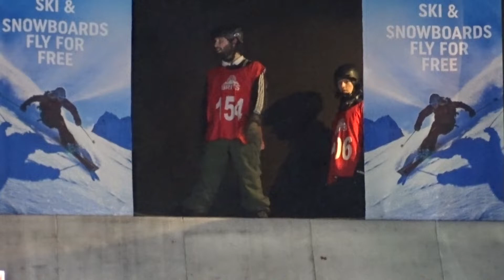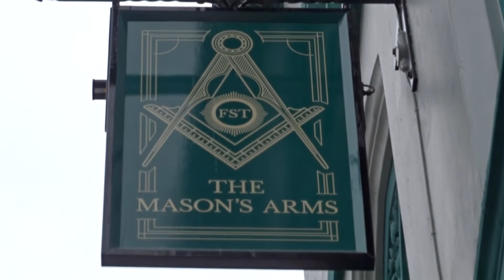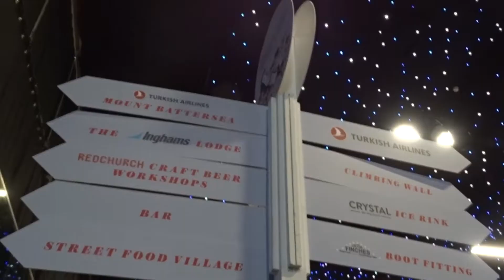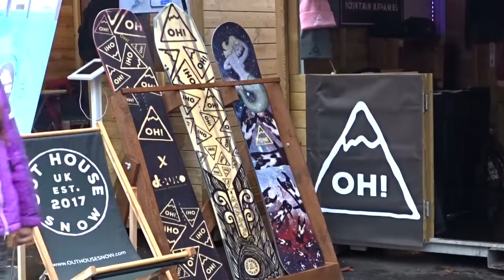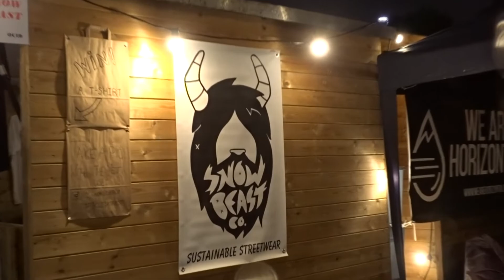The Ski and Snowboard Show London 2019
Telegraph Ski and Snowboard Show at Battersea Park, London 2019